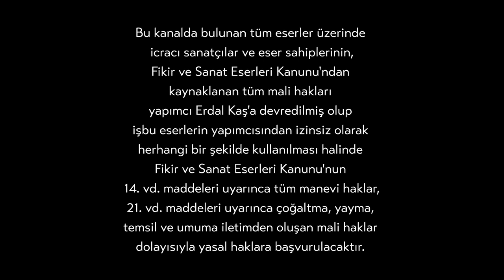Bir de Benden Dinle - Nedir? (Drum Experiment & Guitar Experiment)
1 eser, 20 farklı gitarist, 20 farklı yorum!

Dünyanın dört bir yanından 20 farklı gitarist aynı projede buluştu. “Bir de Benden Dinle” , projeye katılan gitaristlerin, Piyanist Ercüment Orkut’un bestesi olan “Altıten” parçasını, hiçbir prodüktörün etkisi ve yönlendirmesi olmadan, diğer gitaristleri dinlemeden, sadece kendi hisleriyle, kendi tarzlarıyla yorumlayıp, kaydettikleri bir projedir.

Projeye katılan gitaristler tarz olarak caz’dan rock’a, fusion’dan death metal’e kadar uzanıyor.

Bir de Benden Dinle evrensel bir projedir.

Türkiye’den Amerika’ya, Macaristan’dan İspanya’ya, İtalya’dan Sırbistana, Küba’dan İsveç’e ve Japonya’ya, farklı coğrafya ve kültürden gitaristlerin, aynı müzik eseri altında buluşmalarının güzelliğini hep beraber izleyeceğiz.

Eğlenceli bir deney olmanın yanı sıra, eğitici ve öğretici bir proje. Genç gitarcı adayları, tarzlarında usta gitaristlerin yorumlarını inceleme fırsatı elde edecekler. Bu deney ile müzikseverler, gitaristlerin farklı dünyasına konuk olacaklar.

“Bir Gitar Deneyi” olarak tanımladığımız çalışma, 10 hafta boyunca, haftada 2 video gösterimi ile Perşembe ve Pazar günleri internetten yayınlanacaktır.

Guitar Experiment “Bir de Benden Dinle” projesi 30 Nisan Perşembe günü yayında!

Yorumlanan parça piyanist Ercüment Orkut'un "Altıten" adlı bestesidir.

Kayıt esnasında davulda Ediz Hafızoğlu, kontrbasda ise Volkan Hürsever yer aldı.

Altyapının kayıtlarını ise Erim Arkman gerçekleştirdi.
Projenin Kayıtları "Stüdyo Ayı"da alındı.

Projenin mikslerini M.Uğur Memiş, masteringlerini ise Erim Arkman gerçekleştirdi.